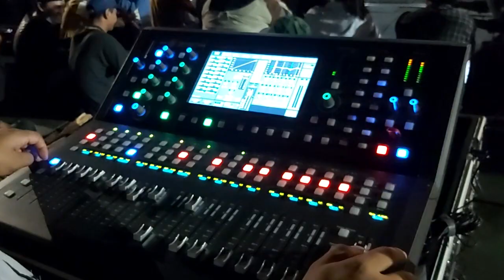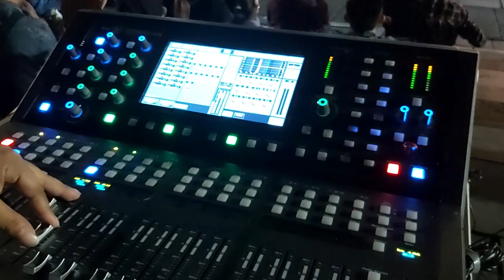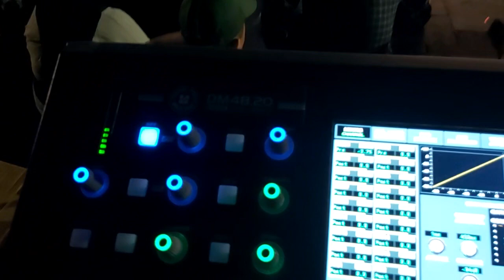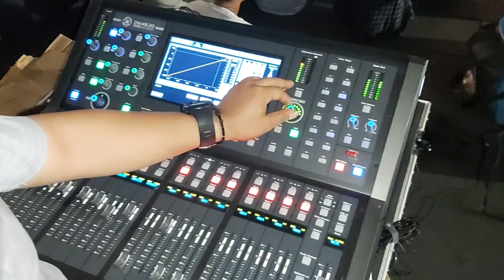Event Paling Gokil@AKUSTIKKOTATUA @TOPP-PRO-INDONESIA@ranggaakustikkotatua1468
Dokumentasi event Akustik Kota tua @AKUSTIKKOTATUA @ranggaakustikkotatua1468
Support By Topp Pro
Mixing Bro Ben
cam @F41DUL Live